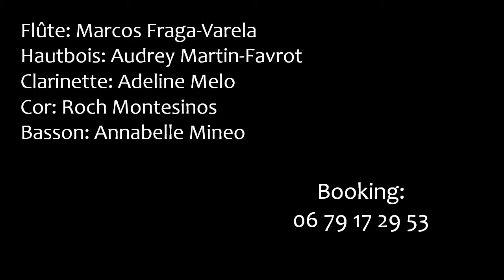Le Vieux Château - Tableaux d'une Exposition - Modest Moussorgsky (extrait)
Selon un arrangement de Joachim Linckelmann, par le Quintette Aura

Flûte: Marcos Fraga-Varela
Hautbois: Audrey Martin-Favrot
Clarinette: Adeline Melo
Cor: Roch Montesinos
Basson: Annabelle Mineo